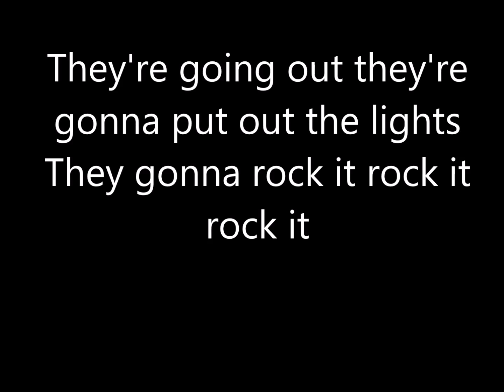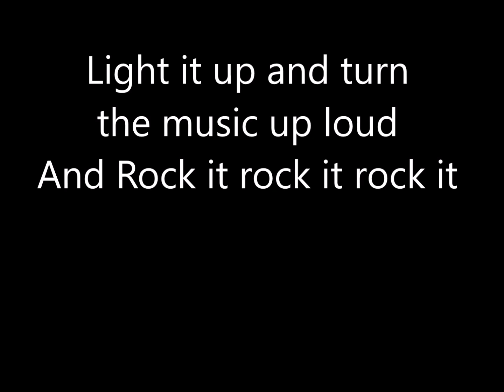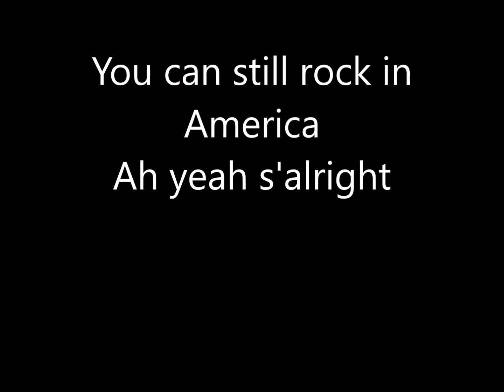Night Ranger (You Can Still) Rock In America Lyrics